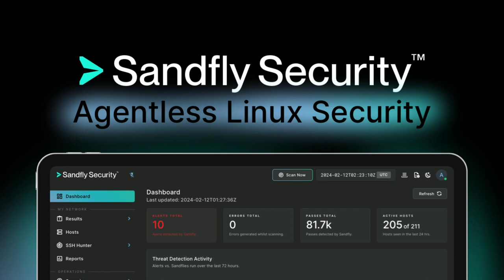Rob Joyce Interview - Linux Critical Infrastructure Threats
Rob Joyce, former head of the NSA hackers known as Tailored Access Operations (TAO), joins us for a talk about Linux critical infrastructure threats. We cover these topics:

- Goals of infrastructure disruption.
- Common blind spots in critical infrastructure
- The particular role of Linux and why it needs better monitoring.
- Nation state critical infrastructure targets.
- VoltTyphoon Chinese government activity.
- Hiding and diversion tactics leveraging SOHO devices.
- Living off the land vs. custom implants.
- Hiding as an indicator of compromise.
- Cybersecurity is a details-oriented process.
- Other tactics and tips for teams monitoring and securing Linux.

Rob served over 34 years at the NSA, where he held roles including the head of Tailored Access Operations (TAO), the NSA hackers running operations to produce foreign intelligence. He spent his final years as the head of the Agency’s cybersecurity directorate. He also served on the White House National Security Council as a Special Assistant to the President and Cybersecurity Coordinator, as well as Acting Homeland Security Advisor.

Sandfly provides agentless security for Linux of all flavors. Deploying without endpoint agents, Sandfly can monitor modern cloud infrastructure to systems over a decade old instantly. Sandfly can also get visibility into notoriously difficult to secure appliances and embedded systems. Sandfly is a compatible, fast, and safe way to monitor and protect Linux.

See our website for a free license to use today.

See Rob Joyce's Usenix talk: NSA TAO Chief on Disrupting Nation State Hackers